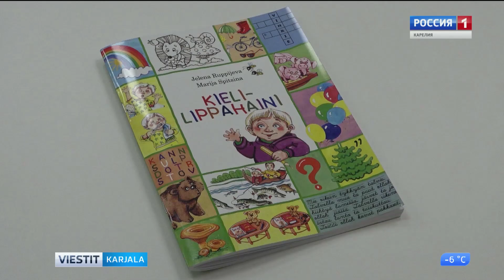Marija Spicinan kniiga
Lugemistu vienankarjalakse lizeni. Verso-julguamos piäzi ilmoih Kielilippahaini-kniigu lapsile.

Книжная новинка на карельском языке. В издательстве «Версо» вышла в свет книга Kielilippahaini.